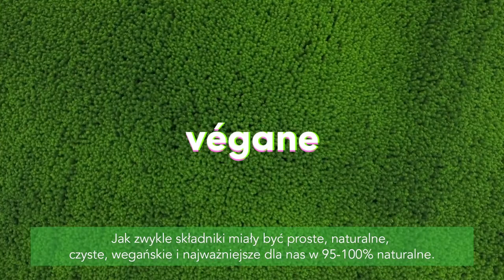[SEPHORA] Merci Handy - linia Magic Plants